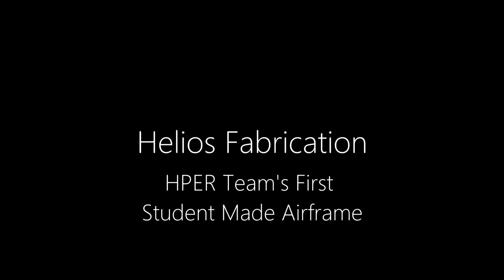Missouri S&T- Trek to IREC 2016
It was a long year to get competition. Relive it.